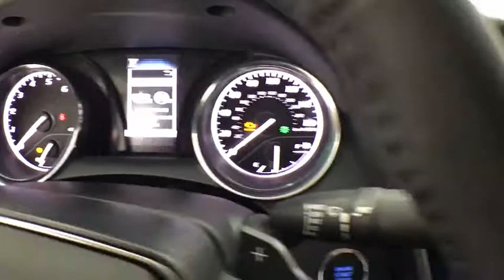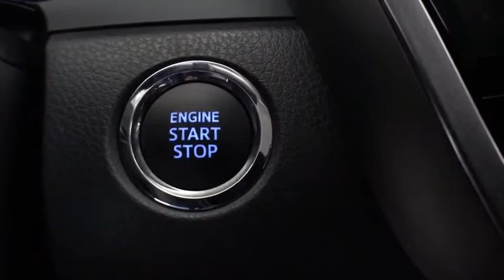2020 Toyota Camry Corpus Christi, Portland, Victoria, Kingsville, San Antonio, TX 317744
Galactic Aqua Mica New 2020 Toyota Camry available in Corpus Christi, Texas at Mike Shaw Toyota. Servicing the Portland, Victoria, Kingsville, San Antonio, TX area.